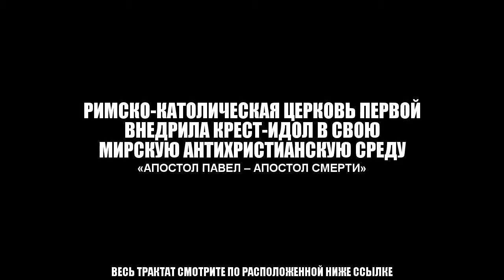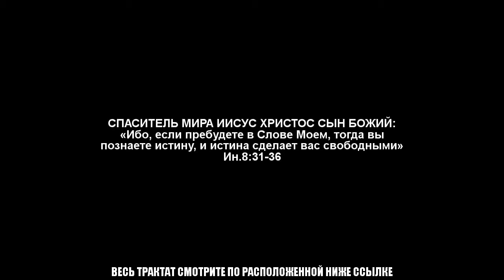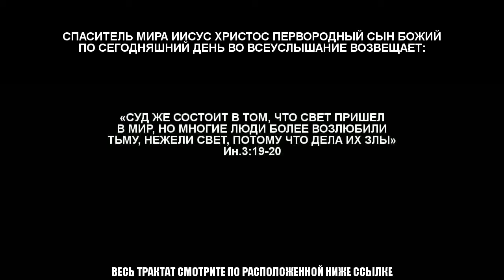Апостол Павел – Апостол Смерти !!! • Ак-Бекет Сын Человеческий •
Ак-Бекет «АПОСТОЛ ПАВЕЛ – АПОСТОЛ СМЕРТИ» Церковь Иисуса Христа Сына Божьего. Ак-Бекет Сын Человеческий.